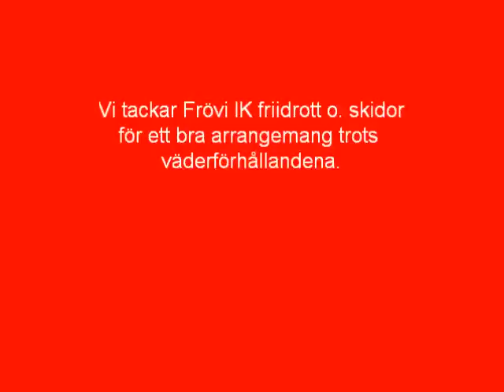Fröviloppet 2012 ungdomsklasser (12)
Fröviloppet 2012 ungdomsklasser genomfördes i regnväder